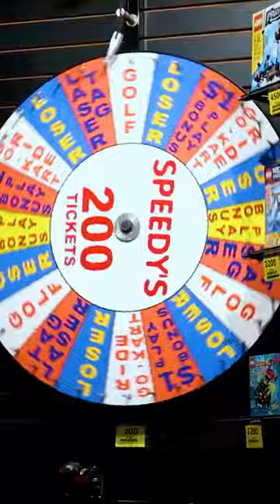Wheel Spins for Tickets at this arcade!